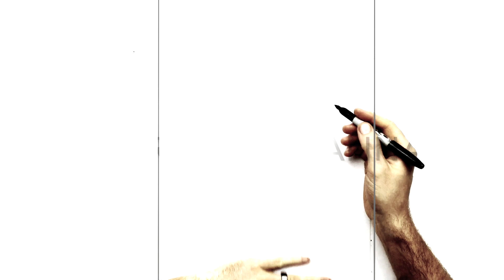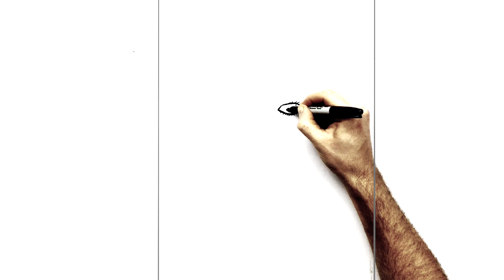How to Draw Giorno Giovanna | Step by Step | JoJo's bizarre Adventure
Learn How to Draw Giorno Giovanna Step by Step from JoJo's Bizarre Adventure : Golden Wind. Realtime, Narrated Drawing Tutorial. Enjoy!